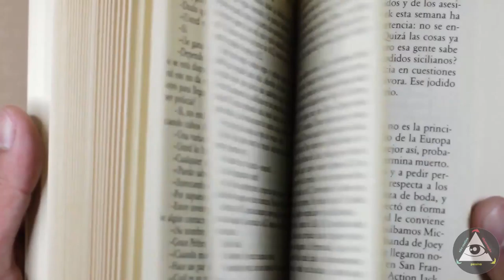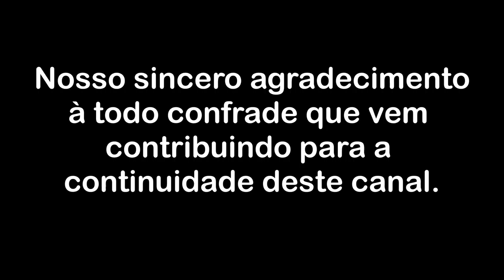Liberdade é um estado mental e emocional